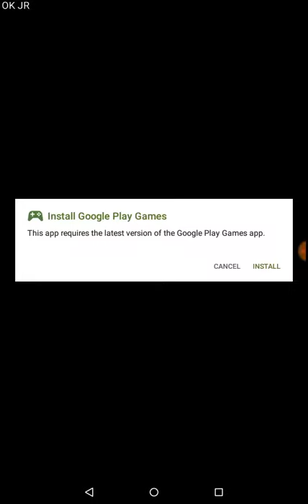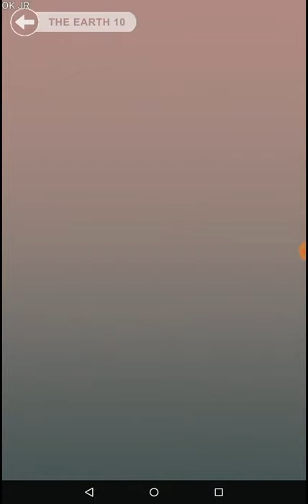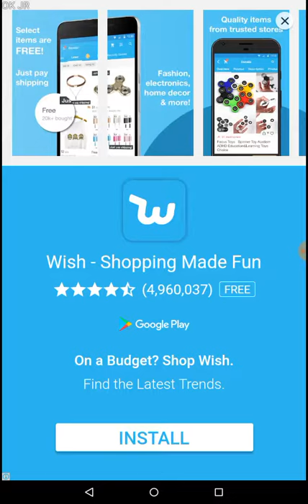Brickscape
3D puzzle!